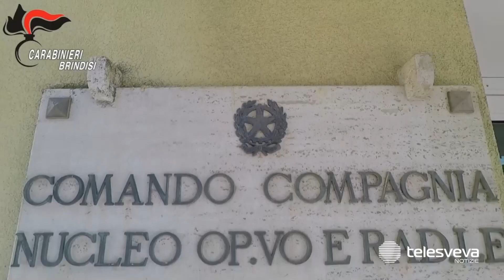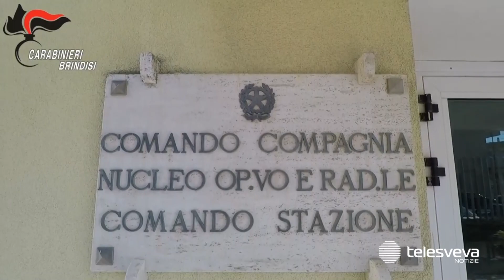Omicidio Stasi a Francavilla Fontana, spunta un sospettato: si segue la pista della droga